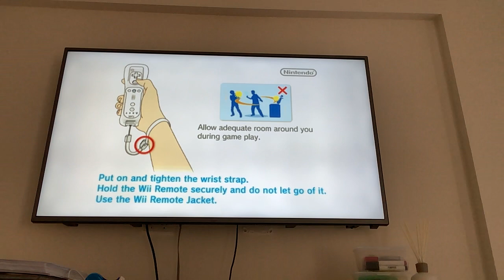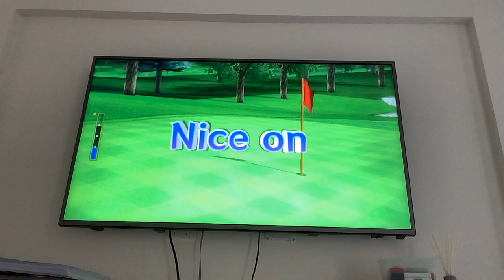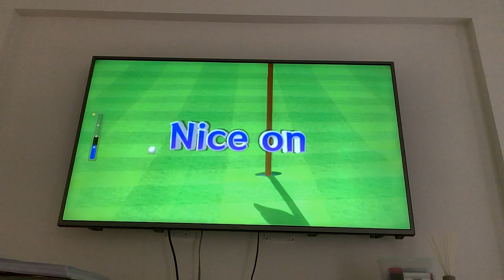Wii Sports Training Nill&Handy.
For Max And Aidan